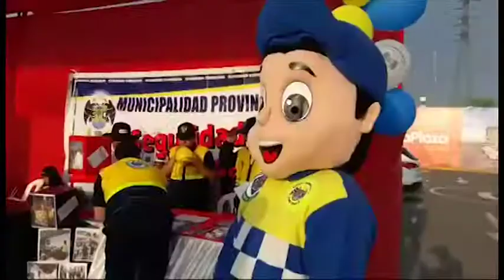6 MPH PARTICIPA EN CAMPAÑA DE SENSIBILIZACIÓN POR DÍA INTERNACIONAL DE LA ELIMINACIÓN DE LA VIOLENC